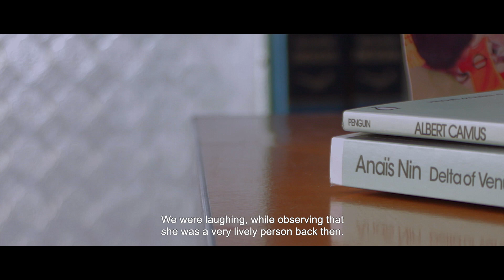Redup Somber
Seorang remaja perempuan bercerita dengan teman laki-laki sebayanya tentang ketakutannya menjadi tua. Hal itu memiliki dampak yang membuat teman laki-lakinya ikut hanyut dalam rasa takut.